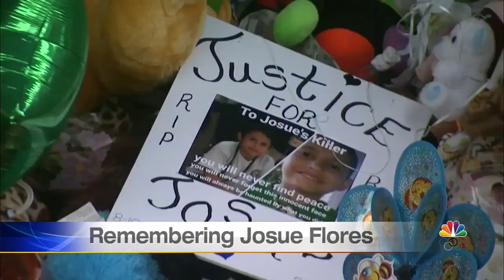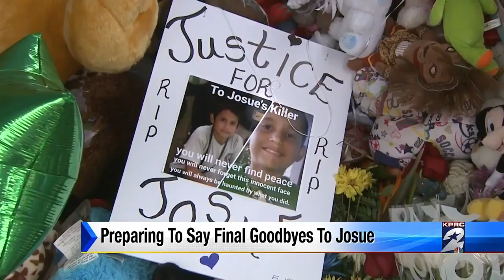Preparing to say final goodbye to Josue